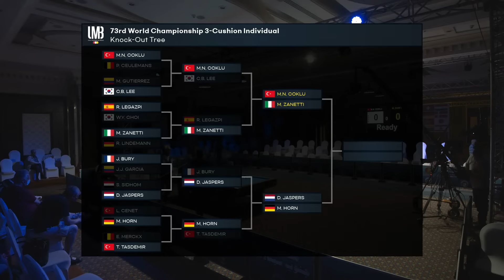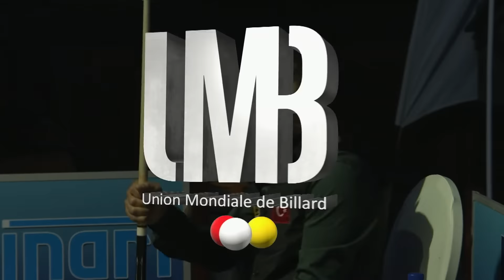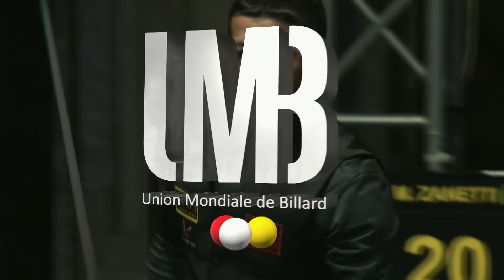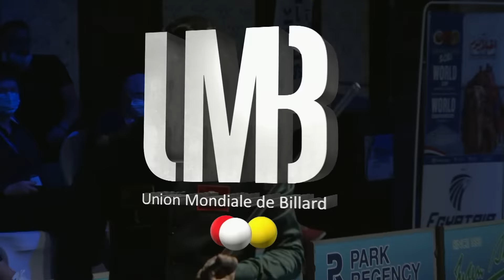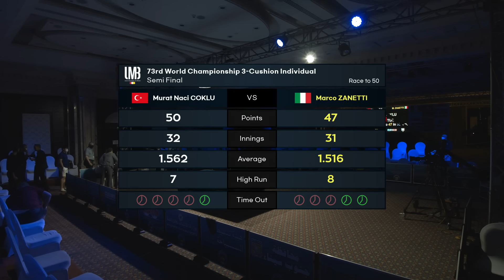Semi Final - Murat Naci COKLU vs Marco ZANETTI (73rd World Championship 3-Cushion)